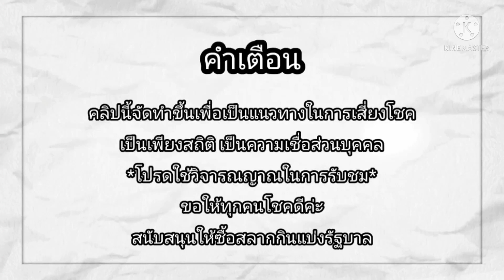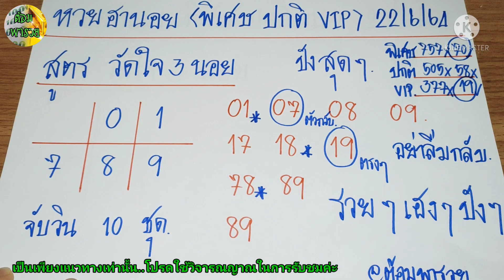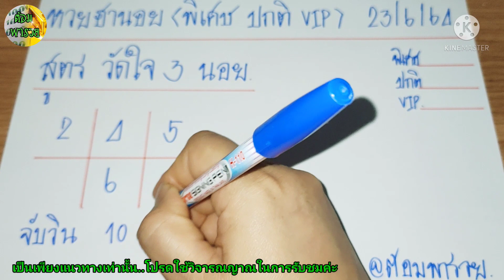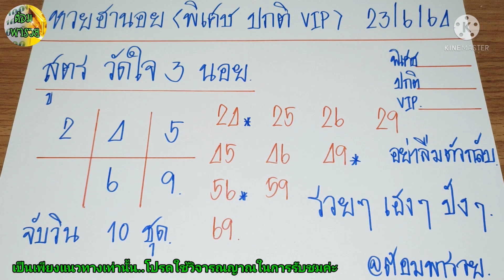หวยฮานอยวันนี้(สูตรวัดใจ 3 นอย)วันที่ 23/6/64@ต้อมพารวยธูปไอ้ไข่ให้โชค